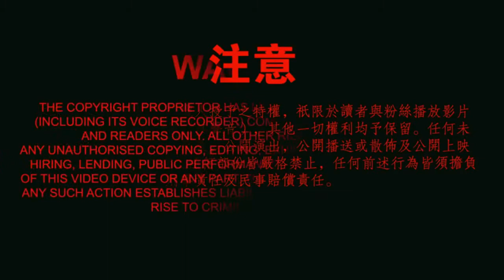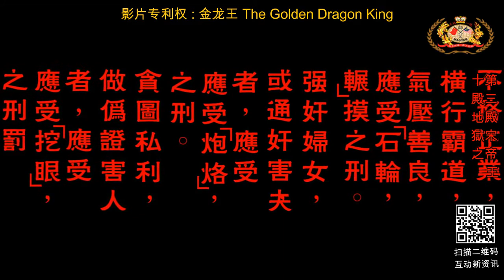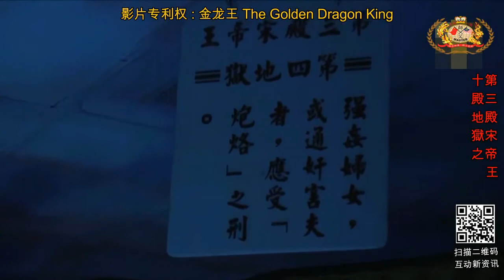十殿地獄之 第三殿宋帝王